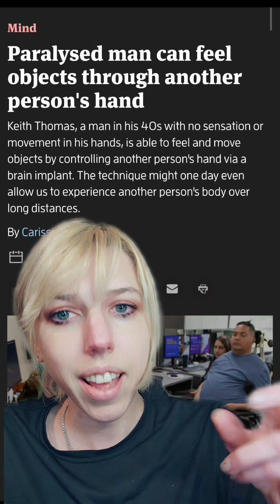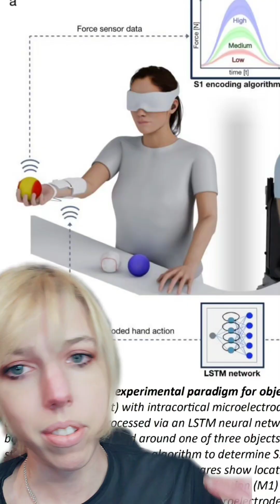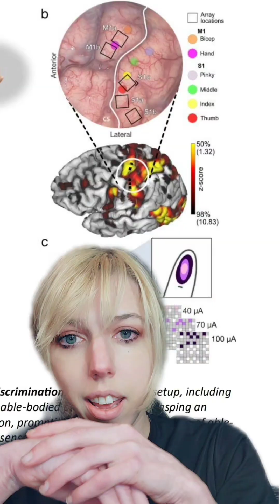Paralyzed Man Can Feel Through Another Person's Hand Using Brain-Chip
further reading